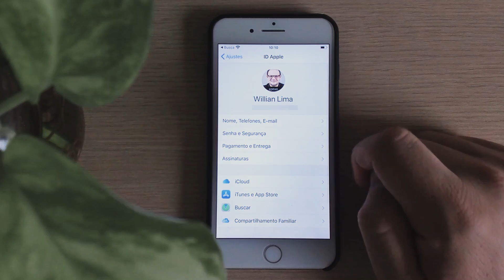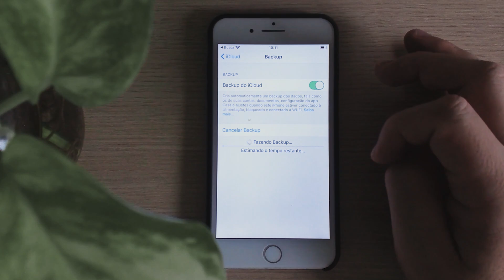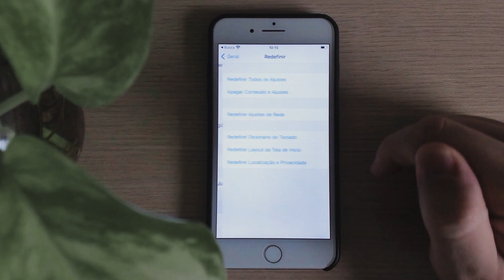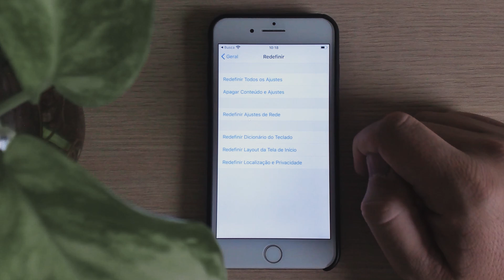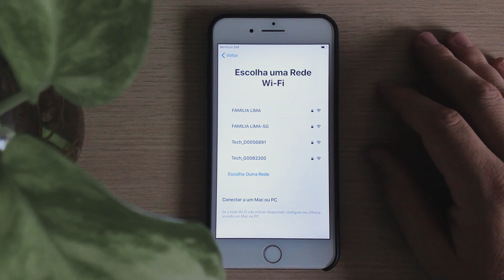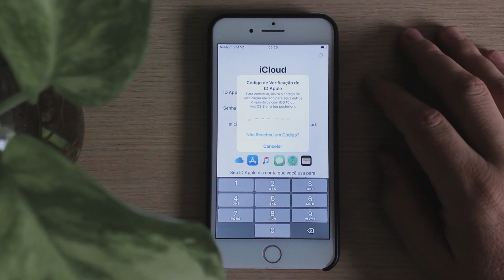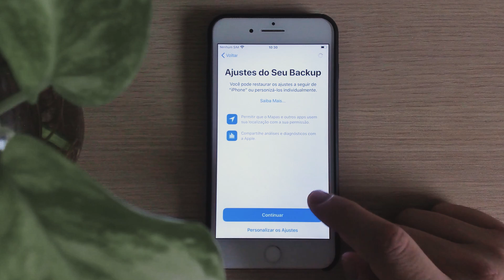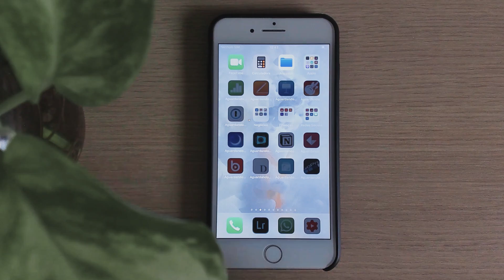Restaurar Backup do iCloud no iPhone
Como Restaurar Backup do iCloud no iPhone passo a passo.

Restaurar o backup de seu iPhone que está na iCloud é mais simples do que você pensa.

Se você desejar ir direto a um assunto específico, seguem as anotações dos minutos do vídeo

- Informações Importantes - 00:39
- Fazendo Backup antes de restaurar - 01:55
- O que vai ser restaurado de seu Backup no iCloud - 02:45
- Restaurar o Backup do iCloud com iPhone já configurado - 03:45
- Restaurar o backup do iCloud com iPhone Zerado - 05:17

📲 Celulares no Brasil

Você precisa verificar se está em mãos de um iPhone Novo, zerado ou se ele já foi configurado previamente.

Assim você consegue decidir qual modo vai utilizar para Restaurar o Backup do iCloud.

✅  Meu KIT 2019 para cinema, fotografia e Vlogs

Abaixo estão listados os equipamentos que uso para fazer os vídeos aqui do Canal. Todos esses links são gerados pela Amazon e fornecem uma pequena porcentagem, caso você os use para comprar qualquer um dos itens que eu uso.

Obrigado por apoiar  este canal!

▸Mic USB Básico
▸Cartões PRO